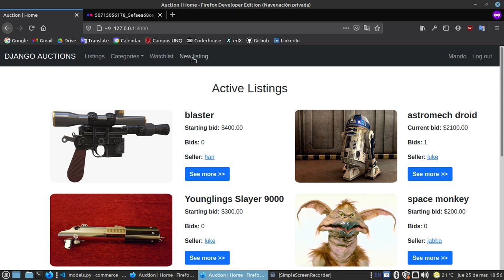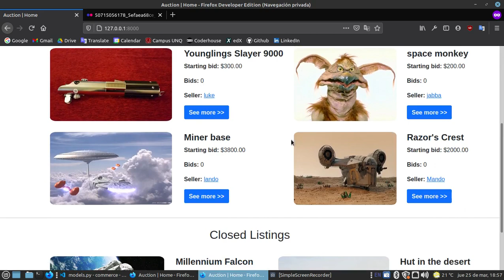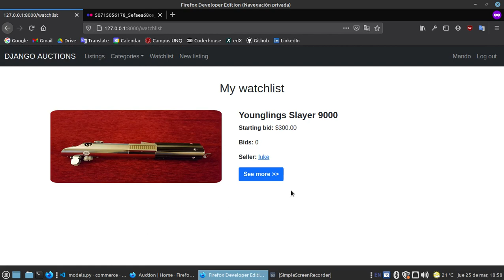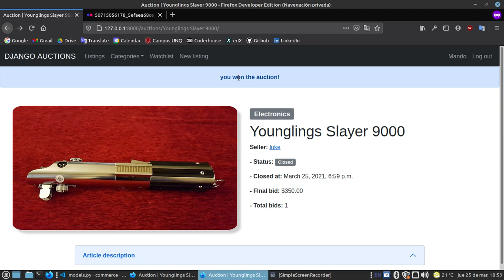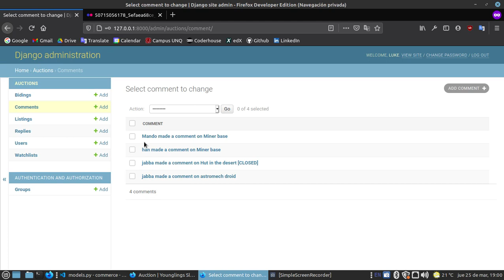CS50W 2021 Project 2 - Commerce, by Matias Fernandez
my attempt on Project 2 - E-commerce.
Timestamps:
00:00 - models
00:16 - login
00:38 - create listing
01:18 - new listing info (title, description, image, category, seller and initial bid)
01:34 - index menu
01:48 - already created listing display
01:56 - add/remove buttons for watchlist, and watchlist page
02:15 - place a bid
02:40 - close a listing
03:05 - "user won this auction" alert in closed listing
03:16 - comments
03:43 - categories
04:03 - admin page